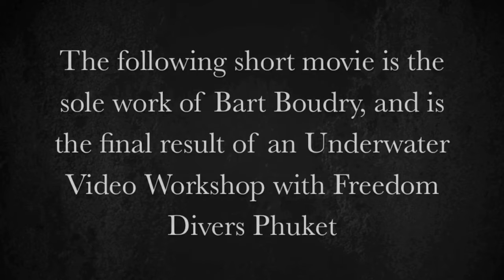Professional Underwater Video Workshop (REAL FREEDOM PRODUCTIONS) - Final HD Project by Bart Boudry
Want to learn how to shoot Underwater Video? Why not join one of our beginner or advanced Underwater Video Workshops?

This Video is the End Result of a 6 day Underwater Video Workshop, at Freedom Divers Phuket- Phuket's Premier Underwater Imaging Academy.

The candidate, Bart Boudry, though a very accomplished and seasoned Photographer on land, not to mention a rising talent in Underwater Photography, was by his own admission a novice with regards to Underwater Video Shooting & Production.

In a short space of time, Bart learnt (and applied with great aplomb) the many vital skills needed to produce quality underwater video. This work was shot, edited and put through post-production entirely by Bart Boudry! I think everyone can angry, considering he is a newcomer to Underwater Video, this is a remarkable achievment after only a 6 day Underwater Video Workshop!

Congratulations to Bart Boudry on your first pubished Underwater Video- all of us hope it will be the first of many!!!

Video shot with Nikon D90 & iSaw A3 Extreme HD ActionCam